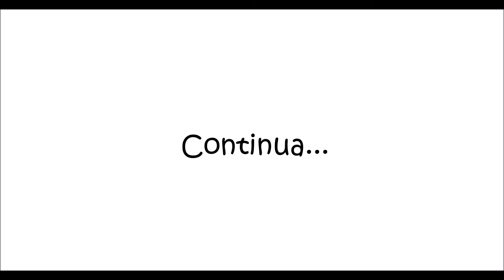Comic: Who are you? | Parte 3